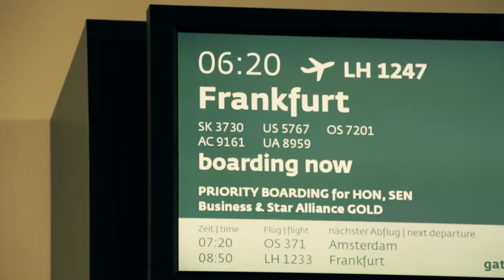Wolfgang und Christian in Hamburg 12.-14. April 2013 - Tag 1